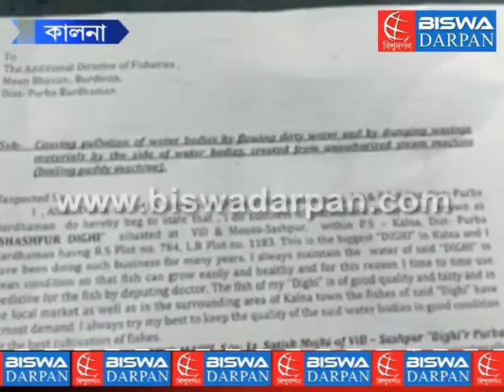the paddy boiled machine water problem in kalna shaspur dighi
বিশ্বদর্পণ ডেস্কঃ কালনায় দীঘির জলে ভেসে উঠল প্রচুর মরা মাছ । অভিযোগের আঙুল উঠেছে দীঘির ঠিক ওপাশে থাকা ধানের এক ব্যবসায়ীর দিকে । তাঁর ধান সেদ্ধ করা মেশিনের জল এসে পড়ছে পুকুরে বলে অভিযোগ ।

ঘটনাটি পূর্ব বর্ধমান জেলার কালনার শাসপুরের । এখনে একটি বিশাল দীঘি রয়েছে । তার নাম শাসপুর দীঘি । এই দীঘিটি বর্তমানে অলোক দত্ত নামের এক মাছ ব্যবসায়ীর । দীর্ঘ কয়েকবছর ধরে তিনি দীঘিতেই মাছ চাস করছেন । অলোকবাবুর দাবি মাছ যাতে স্বচ্ছন্দে বিচরণ করতে পারে এবং তাড়াতাড়ি বাড়তে পারে তার জন্য তিনি উপজুক্ত ব্যবস্থা নিয়েছেন । নিয়মিত চিকিৎসক দ্বারা জলে ওষুধ মেশানো থেকে জলের স্বচ্ছতার বিষয়ে খুব রক্ষণশীল তিনি । অন্যদিকে, পূর্ব পাড়ের বাসিন্দা সুধীর মাঝি একটি ধান সেদ্ধ মেশিন লাগিয়েছেন । অভিযোগ সেই ধান সেদ্ধ হওয়া বিষজল ওই দীঘিতে পাঠিয়ে দেওয়া হচ্ছে । ফলে দীঘির জল বিষাক্ত হয়ে উঠছে । বুধবার সকালেও ওই পুকুরে প্রায় ১৫ থেকে ২০ কুইন্টাল মড়া মাছ ভেসে উঠেছে বলে দাবি অলোকবাবুর । জলের তলায় আরও কত মাছ মৃত অবস্থায় রয়েছে তা বোঝা যাচ্ছে না বলে তিনি জানান ।

অভিযুক্ত সুধীর মাঝির দাবি, অলোকবাবু তাকে মিথ্যা মামলায় জড়াচ্ছেন । তিনি মেশিনের জল পুকুরে পড়তে দেন না । দীঘির মালিক অলোকবাবু এর আগেও একাধিকবার প্রশাসনিক কর্তাদের জানিয়েছেন । কিন্তু, তাঁরা কোনও আমল দেননি বলে অভিযোগ । তবে, বর্তমানে পুকুরটির জলের যা অবস্থা সেখানে পুকুরের বিষাক্ত জল পরিষ্কার করতে চিকিৎসক ডেকেছেন তিনি ।